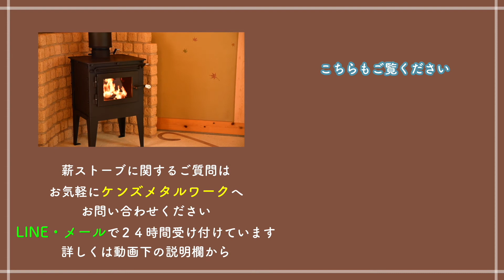長野県 軽井沢 料理がしたくなるクッキング薪ストーブ 薪ストーブを設置するなら間取りはどんな感じがいいのか